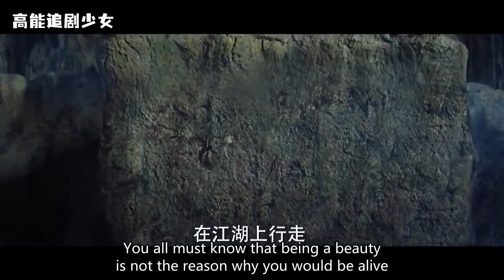城主故意弄瞎灰姑娘眼睛不讓她通過考試，怎料灰姑娘有侍衛暗中幫助，直接奪冠🥰 中国电视剧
該視頻來源於電視劇（Drama Name）：媚者无疆（ Bloody Romance）
MZWJ 3